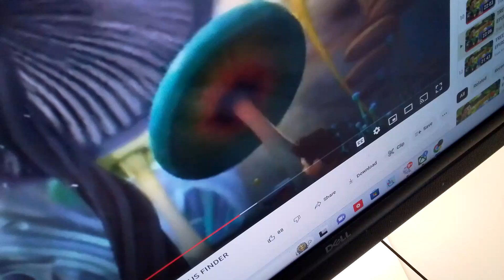17 March 2024